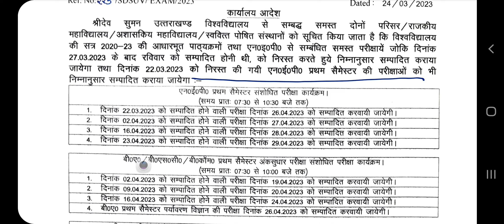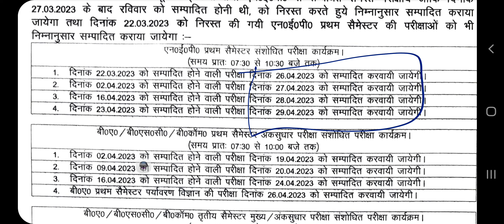EXAM DATE EXTENDED BY SRI DEV SUMAN UTTRAKHAND UNIVERSITY FOR BA,BCOM, BSC FIRST,THIRD,FIFTH SEM